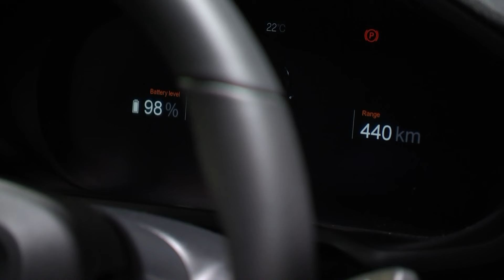Electric car owners win High Court challenge against Victorian tax | ABC News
A Victorian road-user tax that charges electric vehicle users by how far they travel was found to be unconstitutional. The High Court determined the tax was an excise, which cannot be imposed by states or territories. The judgement means other jurisdictions are now prevented from introducing similar charges.